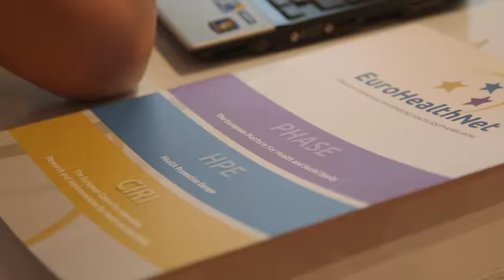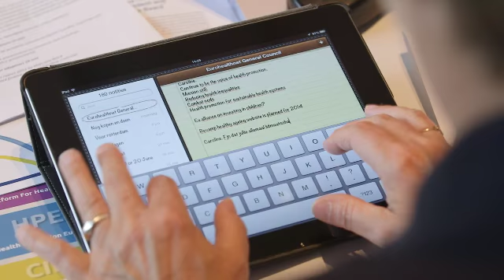EHN01 General SD Youtube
The video presents EuroHealthNet Partnership. EuroHealthNet is a not for profit partnership of organisations, agencies and statutory bodies working to contribute to a healthier Europe by promoting health and health equity between and within European countries. EuroHealthNet achieves this through its partnership framework by supporting members’ work in EU and associated states through policy and project development, networking and communications.